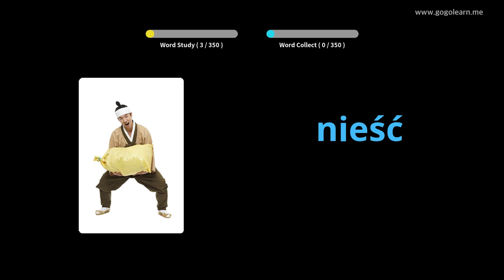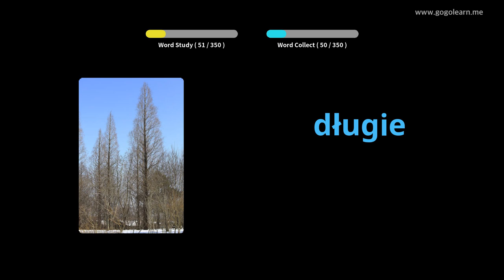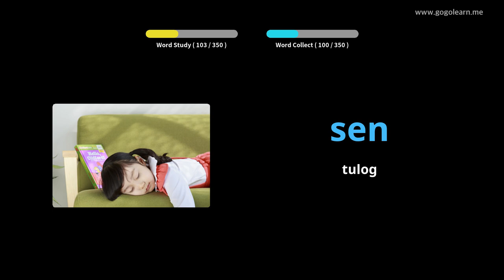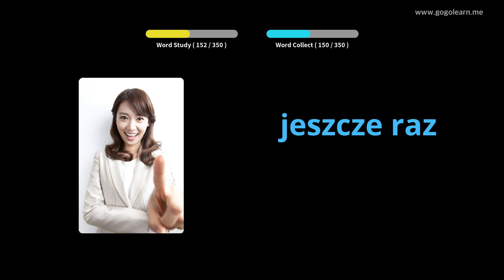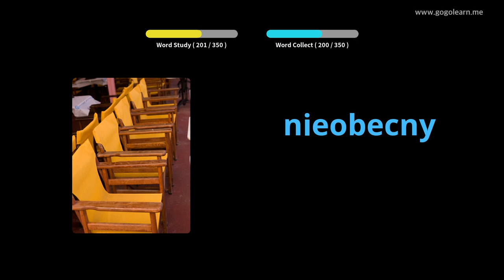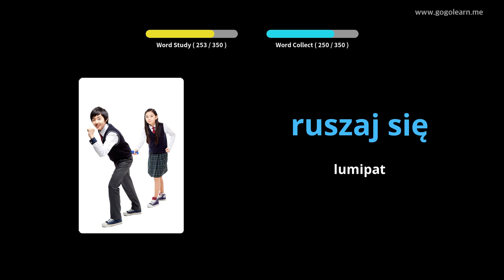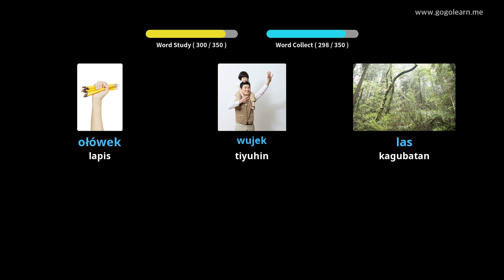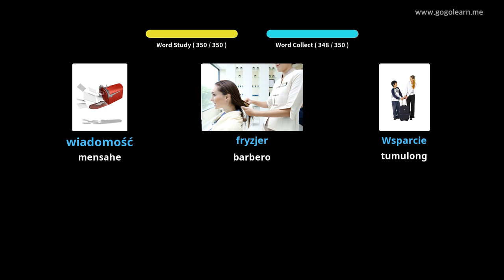Pangunahing Mga Bata sa Talasalitaan ng Poland | Golearn